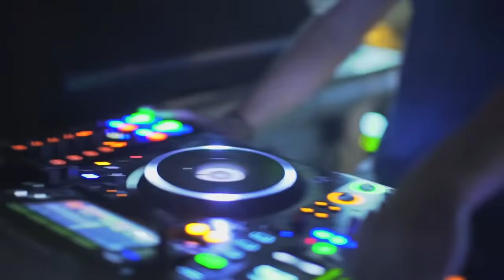Ahmet Kilic & Eyup Celik - Living On My Own (VIDEO: Cocoon Beach Club Bali BLUE PARTY)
VIDEO: Cocoon 6th Anniversary BLUE PARTY with Ahmet Kilic & Heavy Pins